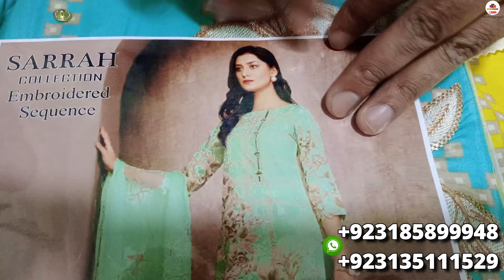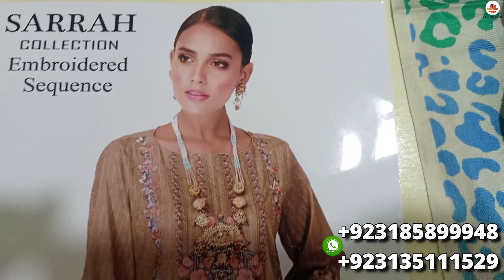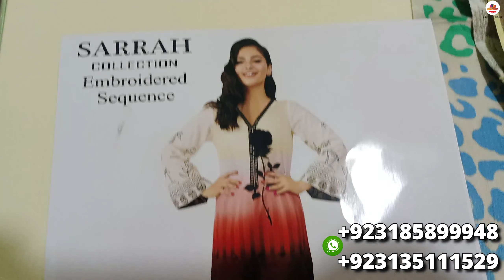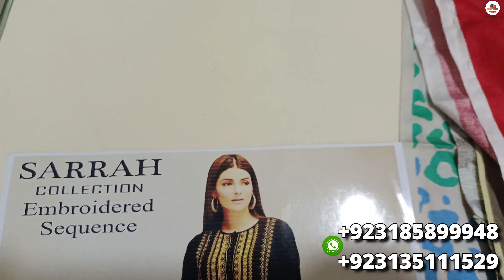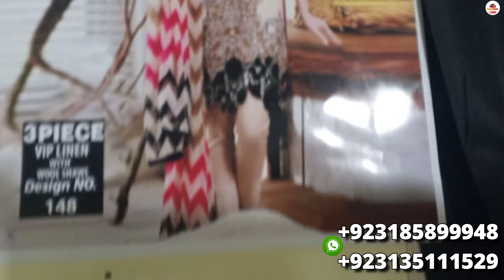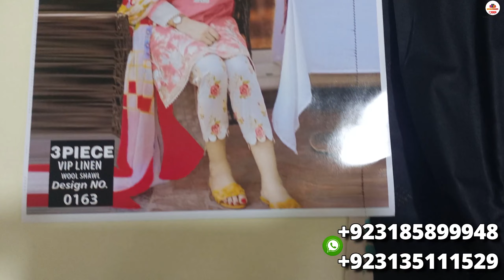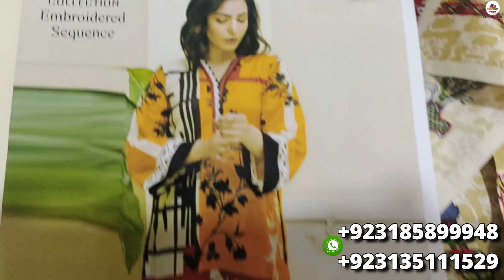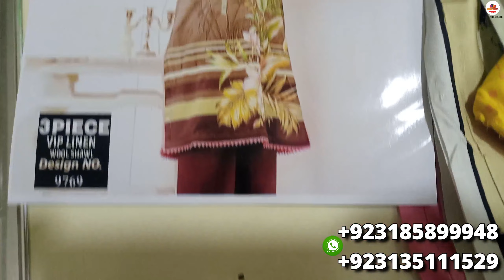Linen Fabric / Wool Shawl / Master Copy / pakistani Suits / online Shopping / Easy Shopping pk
Shop Name : Khatoon e Khas